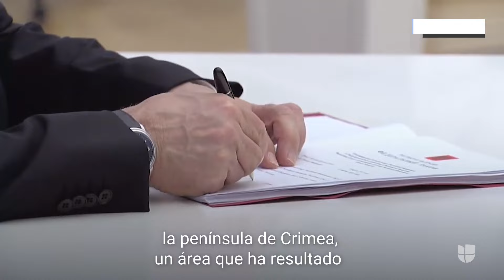En video: Ucrania dice haber destruido un buque anfibio ruso en el Mar Negro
Con este ataque frente a la costa de Crimea, ocupada por Rusia, Ucrania asegura haber inutilizado un tercio de la flota rusa del Mar Negro, según las fuerzas armadas ucranianas. Sigue las últimas noticias en Univision.